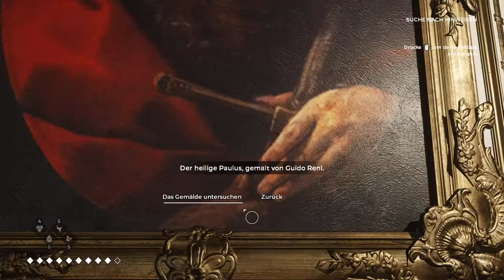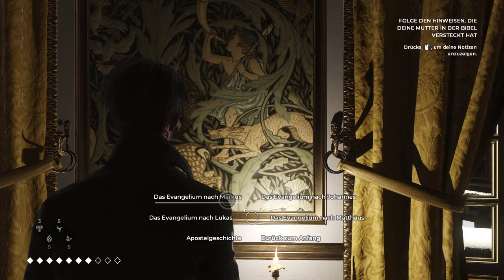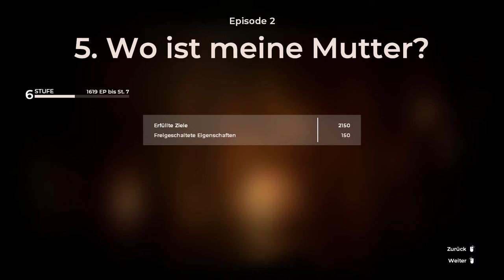Let´s Play: The Council - Kapitel 2: Act 1 (Full HD)